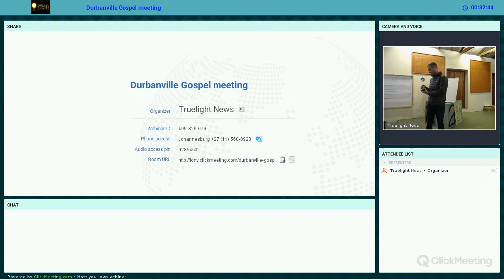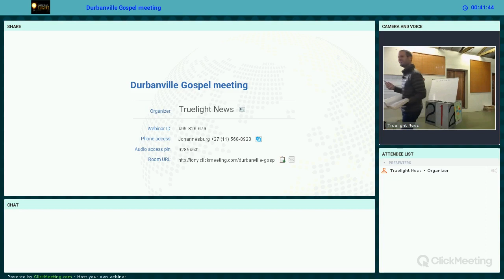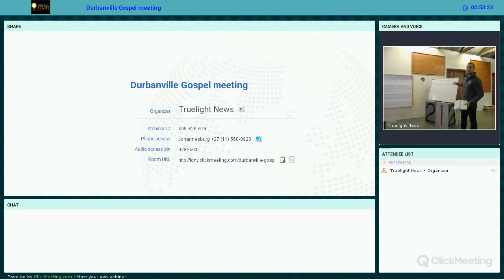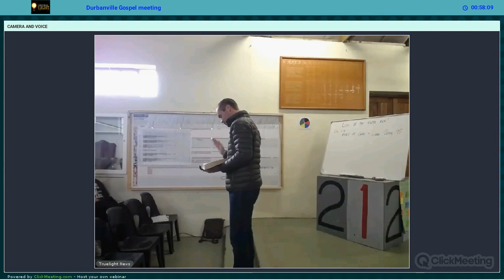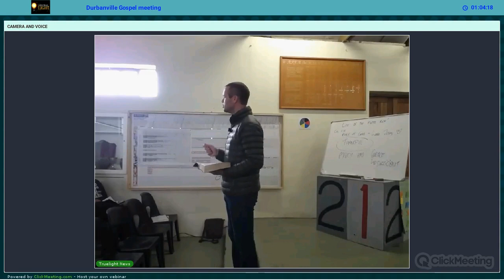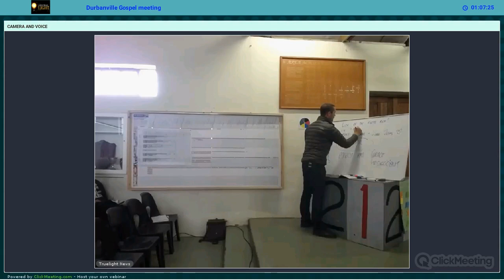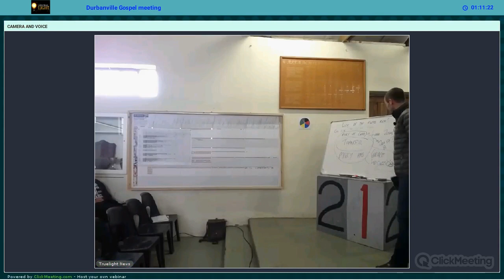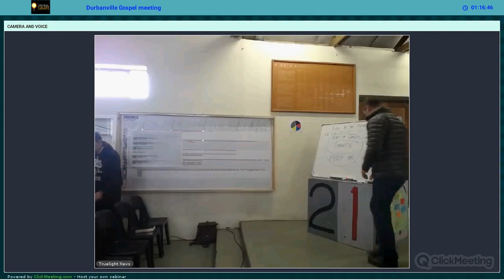Durbanville Gospel meeting 15 October 2017